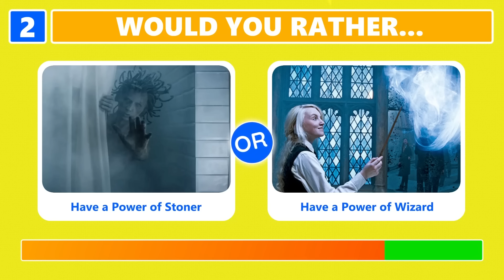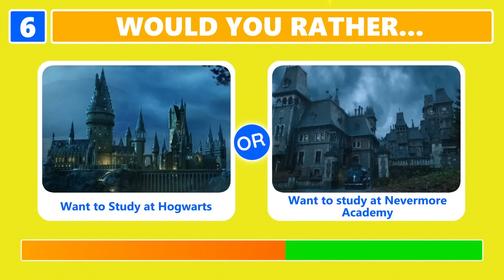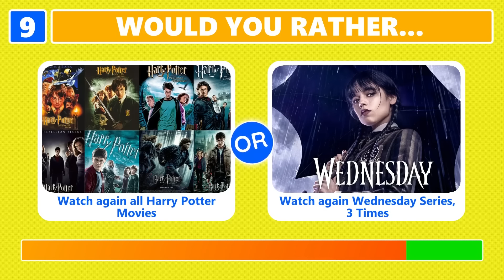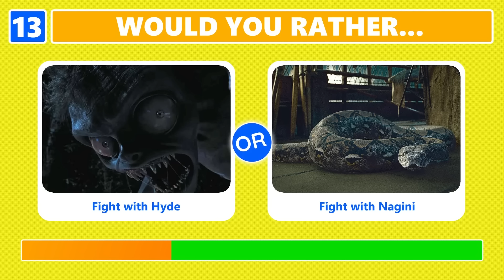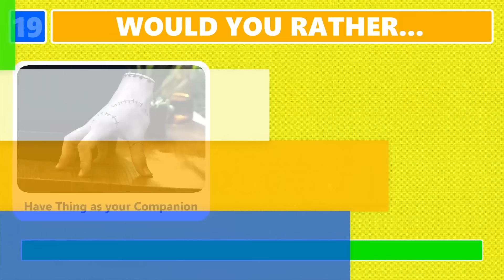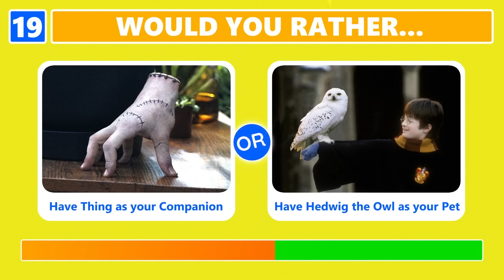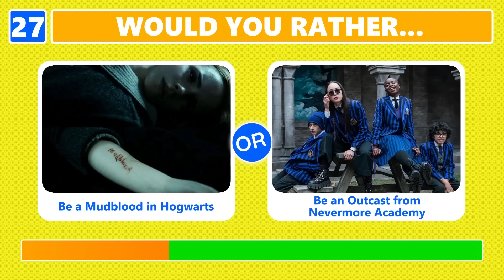Would You Rather Harry Potter vs Wednesday | Harry Potter And Wednesday Comparison | Quiz 2023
In this video you will challenge yourself by watching Harry Potter and Wednesday Quiz , In which you have to select a best exciting option for you, Enjoy playing would you rather Wednesday Vs Harry Potter edition.

I hope you have a lot of fun with this this challenge. If you did enjoy it, a thumbs-up rating would be awesome.

Related Tags Below